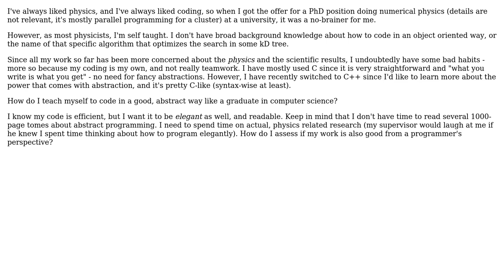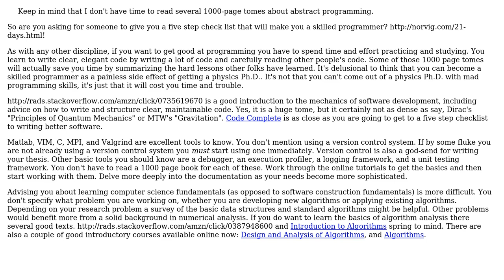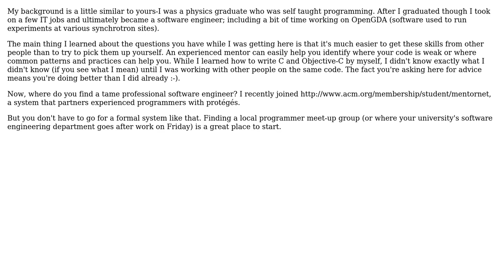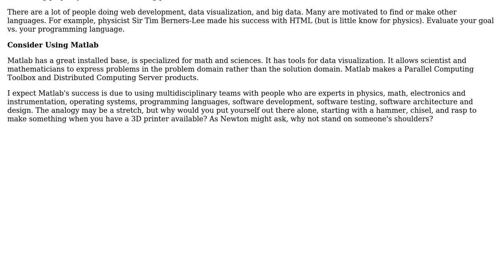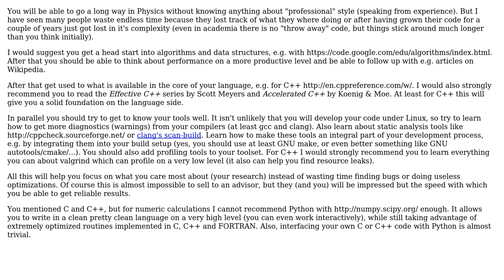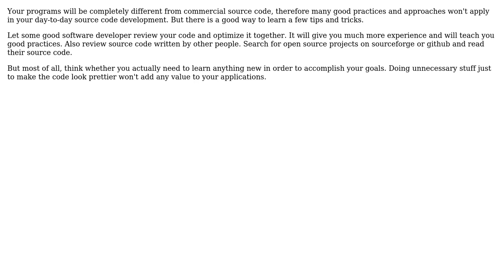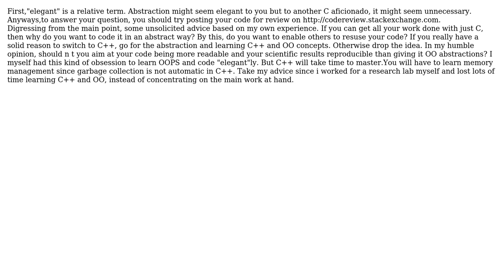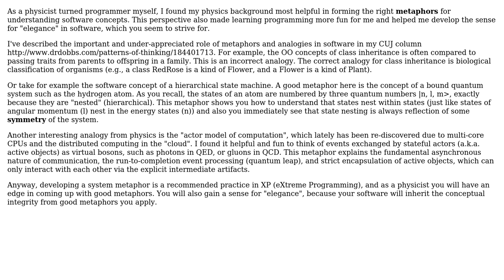Software Engineering: Teaching myself, as a physicist, to become a better programmer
With thanks & praise to God, and with thanks to the many people who have made this project possible! | Content (except music & images) licensed under CC BY-SA | Music | Images & others | With thanks to user user787267 user Nav user Miro Samek user Mike Cellini user hAcKnRoCk user DeveloperDon user Charles E. Grant user Caleb user Benjamin Bannier user Andrzej Bobak and the Stack Exchange Network Trademarks are property of their respective owners. You are responsible for your own actions.